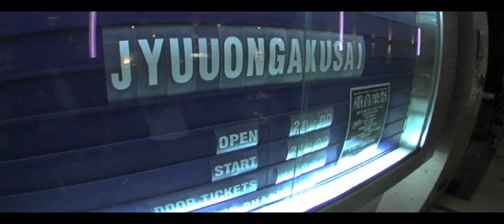Crossfaith - "Live at Jyuuongakusai" Official Video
Crossfaith
"Voices"
Live at 重音楽祭 -Jyuuongakusai-
6.13.09@Kawasaki Club CITTA'

Plz check them out!

Video Shooting & Production
by MAXILLA FILMS

Directed by Matildanne